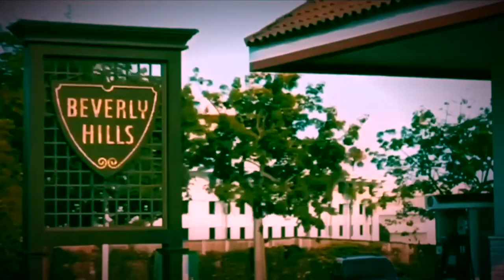Jeremy Williams music vlog #10, California drivin'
Driving LA, Malibu to San Diego
Song excerpt from 'would it be wrong' lyrics by Hedley Friend and music by Jeremy Williams